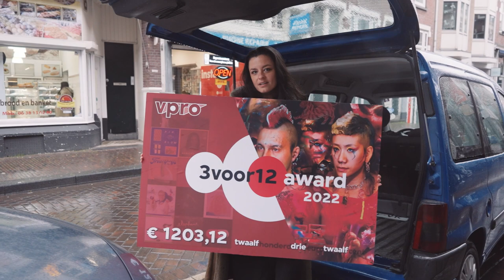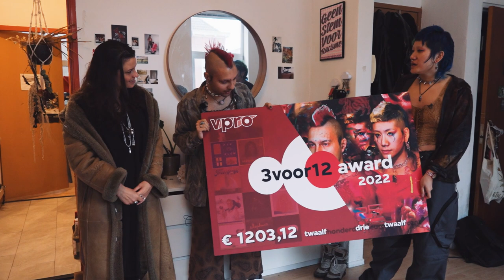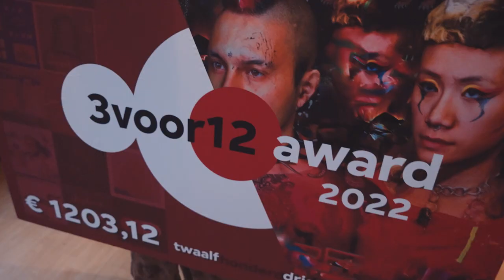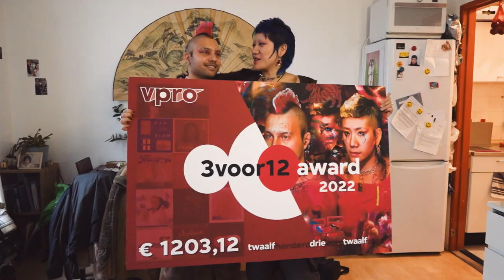Animistic Beliefs maakte het allerbeste Nederlandse album van het jaar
Het allerbeste Nederlandse album van het jaar is MERDEKA van het Rotterdamse duo Animistic Beliefs. De 3voor12 Award werd donderdagavond uitgereikt in 3voor12 Radio op NPO 3FM. Animistic Beliefs is de negentiende winnaar van de juryprijs.

Het juryrapport
‘Dit is een meesterwerk, een album dat niemand anders had kunnen maken. De twee van Animistic Beliefs verwerken op unieke manier hun mentaliteit en identiteit in het album. De wijze waarop je hun Molukse en Vietnamese afkomst terughoort in zulke avontuurlijke muziek is totaal eigen. Daarmee is het een verbreding en verdieping van de canon, zowel in Nederland als in de elektronische muziekwereld internationaal. Het is een razend spannend album dat je meeneemt in hun wereld, een plaat met een begin en eind die je overal ter wereld kan laten horen, en mensen zullen erdoor overweldigd worden. MERDEKA is een fysieke ervaring. Het is wellicht geen toegankelijk album, maar het is wel degelijk bestemd voor vele oren.’

Over de 3voor12 Award
De 3voor12 Award is dit jaar voor de negentiende keer uitgereikt. Over de periode van 31 oktober 2021 tot 31 oktober 2022 kijkt de jury naar de beste albums die in Nederland zijn gemaakt. Behalve eeuwige roem is er ook een geldprijs van €1203,12 mee gemoeid. De jury bestaat dit jaar uit de volgende leden: muzikanten Boaz Kok (Goldband), Luna Morgenstern, mad miran, muziekprofessionals Bjorn Schipper (Plus One Legal), Lisa Molle (Dekmantel), VPRO Flowerboy, en publieksjuryleden Jasper Willems, Tom van Huisstede, Danaé Christon en Luna van Heck.

Eerdere winnaars van de 3voor12 Award waren: at the close of everyday (2004), Voicst (2005), Opgezwolle (2006), Aux Raus (2007), De Jeugd Van Tegenwoordig (2008), De Staat (2009), Moss (2010), I Am Oak (2011), Blaudzun (2012), Jacco Gardner (2013), Typhoon (2014), Hunee (2015), De Staat (2016), Sevdaliza (2017), Ray Fuego (2018), Willem (2019), Eefje de Visser (2020) en LUWTEN (2021).

De 12 genomineerden voor de 3voor12 Award 2022
4B2M - 4B2M
Animistic Beliefs - MERDEKA
Elephant - Big Thing
Gladde Paling - Dansmuziek
Jameszoo - Blind
Jiri11 - Icarus  Joost - Fryslan
Merol - Troostprijs
Philou Louzolo - African Gold
Pip Blom - Welcome Break
Son Mieux - The Mustard Seed
Sor - Bae Doven 1,2,3
VPRO 3voor12 is het belangrijkste muziekplatform van Nederland. Check onze website voor muzieknieuws en achtergrondverhalen. Op NPO 3FM hebben we twee radioprogramma's, waarin we de allerbeste muziek van vandaag én morgen draaien, we bespreken de actualiteit en verwelkomen live in de studio artiesten.
3voor12 Radio: ma t/m do 21u-0-u
Club 3voor12: za 22u-00u

3voor12 by Dutch Public Broadcasting Company VPRO is the leading music platform in The Netherlands. 3voor12 also has two shows on Dutch national public radio station 3FM.

❯ Meer 3voor12?